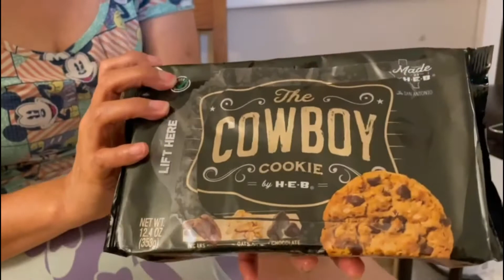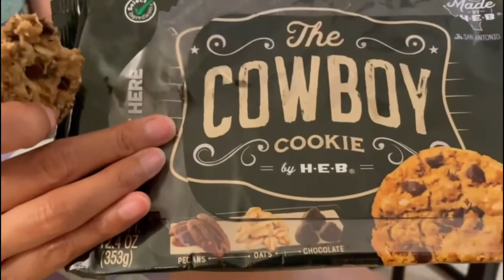HEB Cowboy Cookie review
Cookie is one of my favorite snacks. I am so happy to find this cookie.